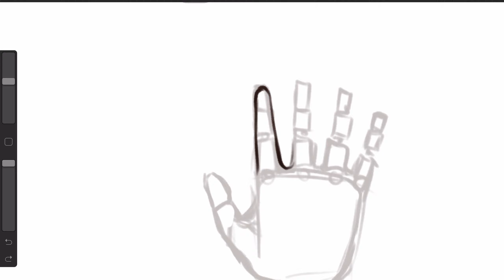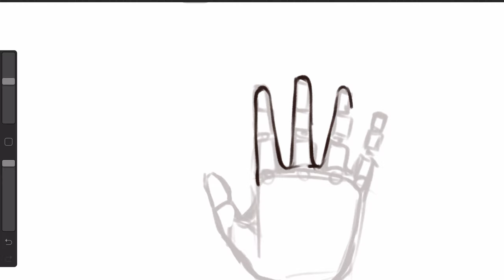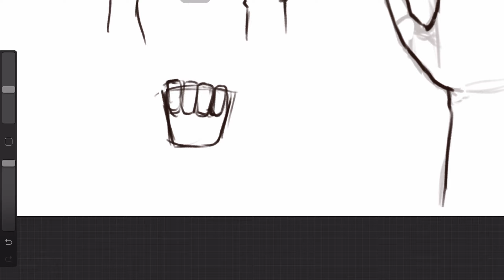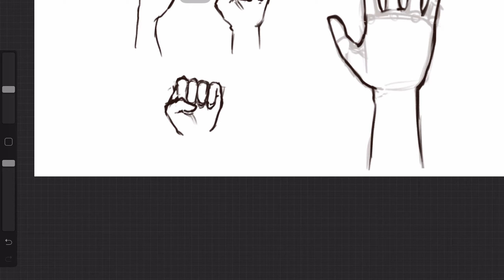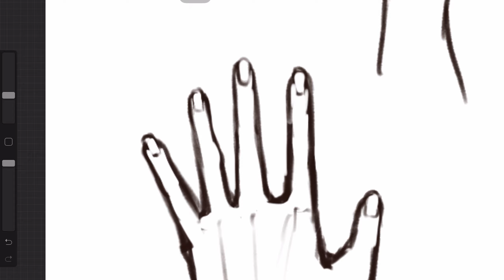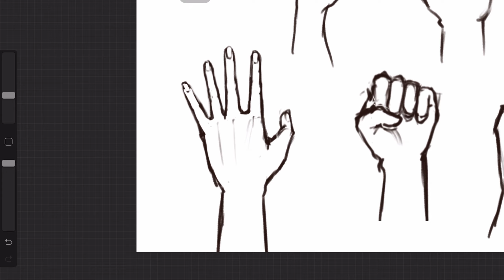สอนก็ได้ | How to draw hands - สอนวาดมือ ep.5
Commission [Open]